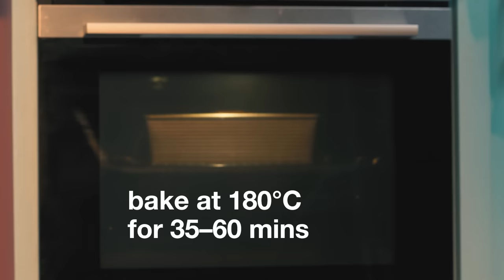Orange-Pistachio and Poppy Seed Cake with Orange Drizzle—Easy Citrus Pound Cake Recipe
Orange cake with pistachios and poppy seeds are easy to make, and a perfect celebration of winter, when the markets fill up with all sorts of oranges and tangerines from Sikkim, Darjeeling, Punjab, Nagpur and even Malta.

To really drive in the flavour, in this cake we have taken a multi-pronged approach to orange-infusion. We have added a whole boiled orange, just as many Italian lemon cakes do, besides adding the zest of an orange to the cake batter. In addition, we have borrowed a technique from the world of bartending to make an _oleo saccharum_ with orange peels, which then goes into the orange syrup that is drizzled on top of the freshly baked cake while it is still hot. This is going to be the most "orangey" orange cake you have had.

This cake is based on the template of a 'pound' cake, meaning that it is not an extremely airy and light 'sponge' cake, but because we have used a tiny bit of baking powder and soda, and also some yoghurt, the cake turns out softer than a traditional pound cake.

💕 This is adapted from a recipe on @SugarGeekShow by Liz Marek. If you love baking you must follow her channel. She has some of the most reliable and precise recipes on the internet, along with thorough explanations of the whys and hows.

🔪CURIOUS ABOUT OUR KITCHEN POTS & PANS? 🍳

🎶 MUSIC
"Spanish Rose" by Людмила П